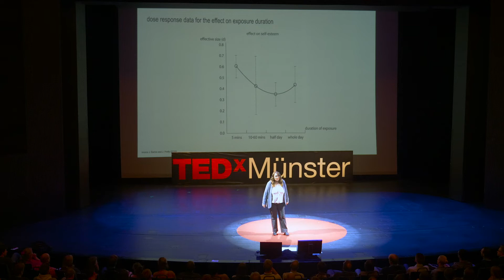Why We All Should Be Gardeners in the Eco-Cities of the Future | Laura Gatti | TEDxMünster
Humans need a sense of belonging and connectedness - now more than ever. But the cities of today can’t tend to those needs. On the contrary, they make climate change worse, and they don’t provide enough opportunities to overcome social segregation and estrangement. In her talk, Laura Gatti presents her vision of the ecological city: a resilient and human-centered city design where people live within a green environment.
Laura Gatti is an agronomist and a passionate tree lover. Together with the Italian architect Stefano Boeri, she realized the Bosco Verticale („horizontal woods“) in Milan, and is planning another spectacular green building for Utrecht main station in the Netherlands.
 Dott.Agr Laura Gatti is an agronomist, landscape consultant and landscape designer. She founded her firm in 1992, specialized in horticultural advisory, tree care, tree management plans, soil consultancy, with special skills and experiences in restoration of historical sites and greening integrated to buildings (green roofs, green walls, hanging gardens).

She is a winner of many  competitions together with different international architecture and engineering firms. She is a founder and first president of the Italian Society of Arboriculture. Adjunct professor in the Department of Agricultural and Environmental

Sciences, University of Milan since 2005 and awarded with the Targa Fabio Rizzi as Professional of the Year in 2008. Awarded as ‘Great Tree of the Italian Landscape’ in 2017 and granted as ‘One of the 50 most impactful green leaders – Global Listing’ in 2018.

She will talk about her work at TEDxMünster. This talk was given at a TEDx event using the TED conference format but independently organized by a local community.